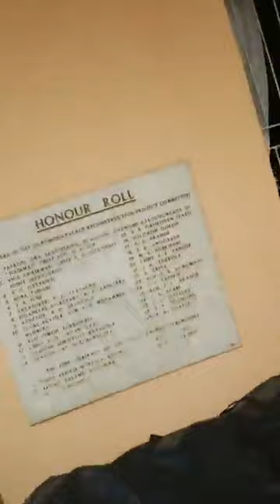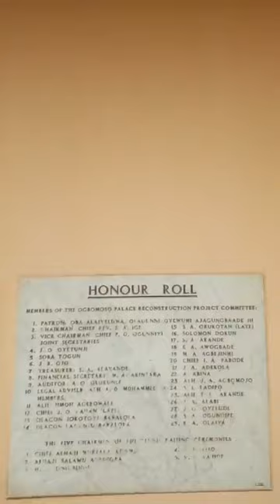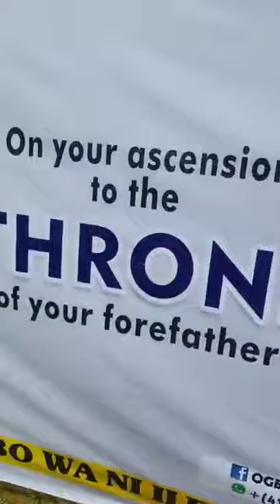Oro àkóso pẹlu iwure lórí ite Oba Afọlábí Ghadi Olaoye ti ilẹ Ogbomoso